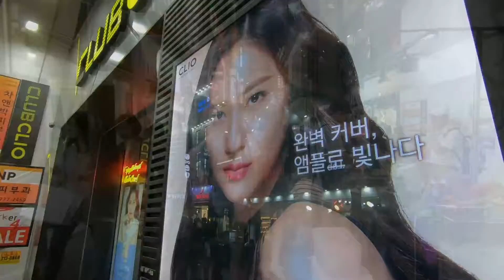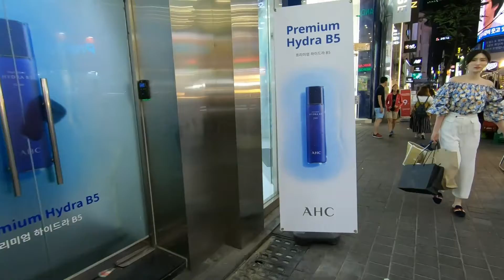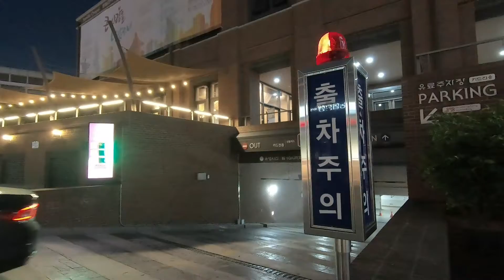14 ancora nella zona commerciale di Myeongdong (Seul 2018) GoPro 6 e Gimbal Removu S1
14 ancora nella zona commerciale di Myeongdong (Seul 2018) GoPro 6 e Gimbal Removu S1
VEDI LA MAPPA SEUL CON SEGNATI I LUOGHI DEI VIDEO SU